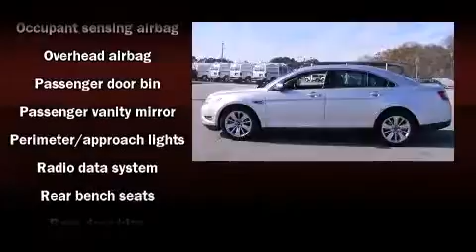2010 Ford Taurus Limited in WILSON, NC 27893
Lee Motor Company

Get excited about the 2010 Ford Taurus. With just over 20,000 miles on the odometer, this 4 door sedan prioritizes comfort, safety and convenience. A 3.5 liter V-6 engine pairs with a sophisticated 6 speed automatic transmission, providing a smooth and predictable driving experience. It includes leather upholstery, variably intermittent wipers, a built-in garage door transmitter, an automatic dimming rear-view mirror, power front seats, tilt and telescoping steering wheel, power door mirrors and heated door mirrors, and air conditioning. With side curtain airbags supplementing the rest of the safety network, you can be assured that you and your passengers will experience top-tier protection. Our sales reps are knowledgeable and professional. We'd be happy to answer any questions that you may have. Come on in and take a test drive!